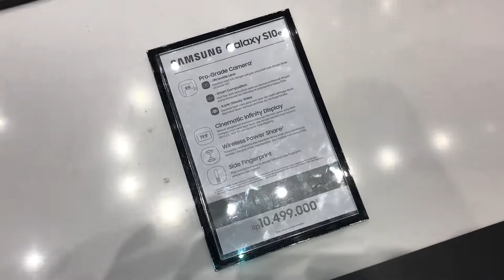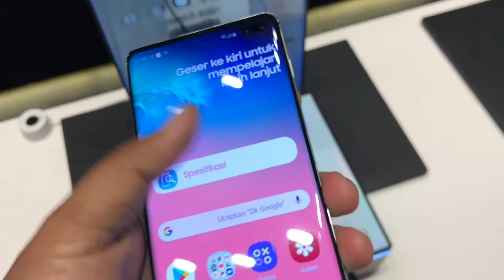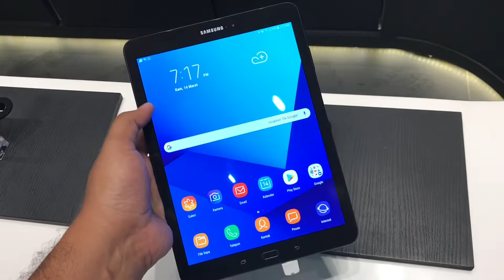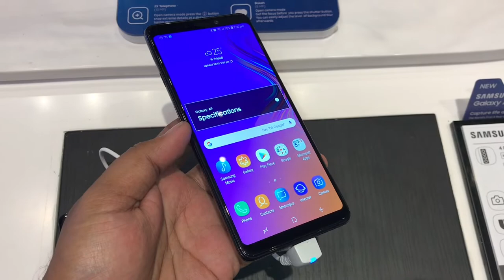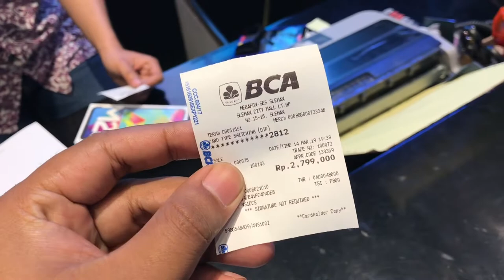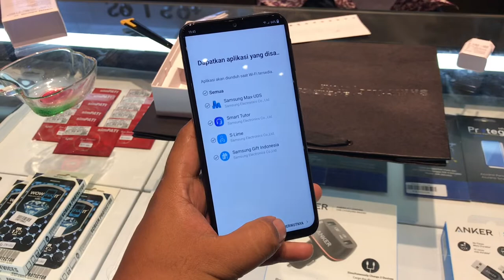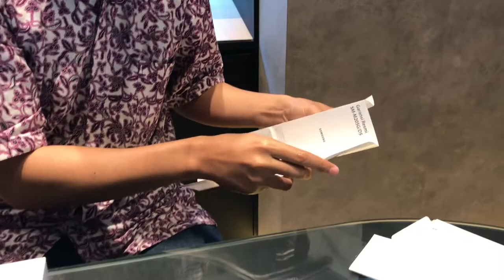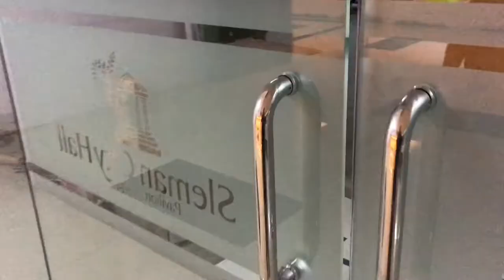SAMSUNG GALAXY M20 - SAMSUNG EXPERIENCE STORE SLEMAN CITY HALL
Pada kesempatan kali ini kita akan membeli sebuah handphone samsung seri terbaru di store resmi nya yaitu "Samsung Experience Store" yang ada di kota sleman, tepatnya di Mall "Sleman City Hall".

Seperti apa pengalaman melihat dan membeli product Samsung Secara resmi di store nya? simak video diatas sampai selesai.